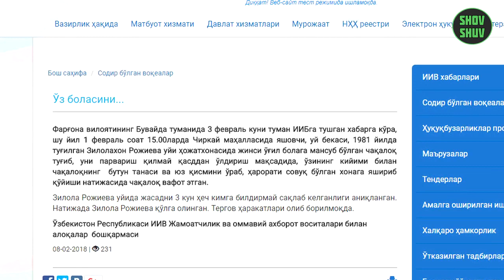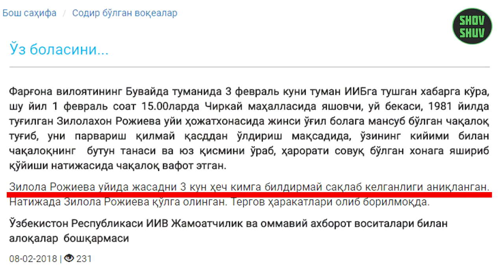ФАРҒОНАЛИК АЁЛ ХОЖАТХОНАДА ТУҒИБ БОЛАСИНИ ЎЛДИРДИ!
🔴 Чакалок кисмати.
🔴 РЕКЛАМА хизмати буйича шахсийга ёзинг!
🔴 Манба: